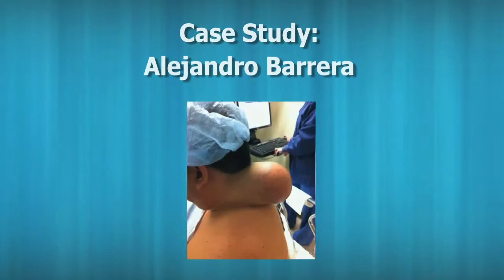Surgery Without Insurance Bakersfield CA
Surgery Without Insurance is the loose English translation of Cirugia Sin Fronteras. A service that provides patients in the Bakersfield an affordable place to have your surgical needs met if you do not have insurance to pay for your surgery.